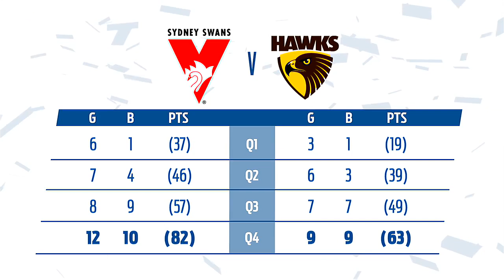Swans vs Hawthorn - R14, 2019